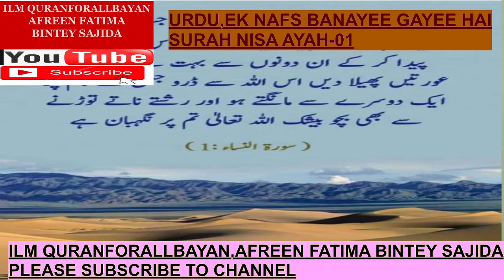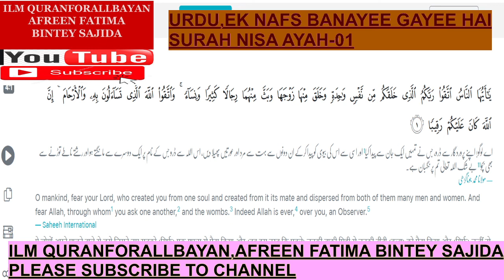URDU,SOB INSAN EK NAFS PAIDA KIYEE GAYEE,S NISA 01,ILM QURANFORALLBAYAN,AFREEN FATIMA BINTEY,3M